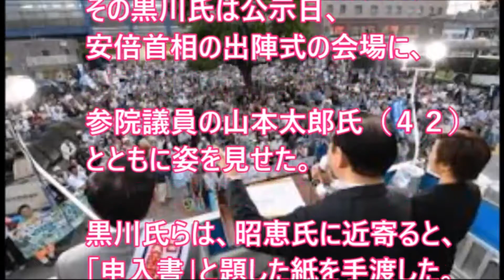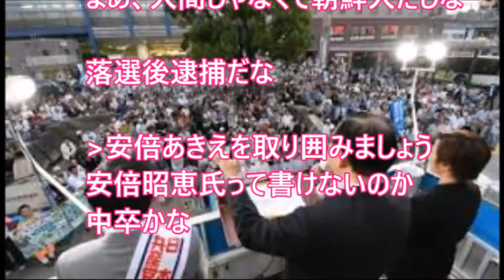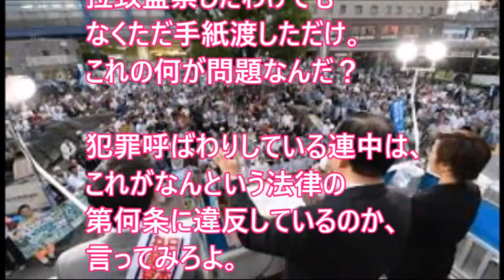森加問題の黒川が『安倍婦人を包囲してネット中継する』最悪の事件が発生…！？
このチャンネルでは政治に関する話題を取り上げていきます＾＾

是非、ご登録よろしくお願いします♪

■【悲報】小池都知事の支持率66%→39%に急落　支持・不支持が初の逆転で完全に詰んでしまった模様ｗｗｗｗ

■【無慈悲】希望・小池代表「日本をリセットする」麻生副総理「ゲームじゃねえんだからさ」

■蓮舫、辻元清美の街頭演説で懲りずにブーメランｗｗｗ民主党政権時の強行採決棚に上げ、安倍批判！民主主義を否定する結果に・・・

■自民党の圧勝予測に『朝日新聞が断末魔の叫びを上げて』もりかけを絶叫。争点を勝手に設定しようと必死

■「韓国の斜塔」と皮肉られた釜山の新築ビル、補強工事中もさらに傾く＝韓国ネット「他国ならとっくに壊してるはず」

◆ 引用元
2ch